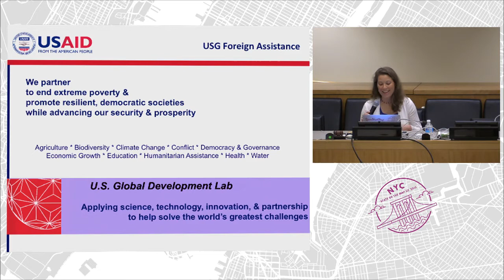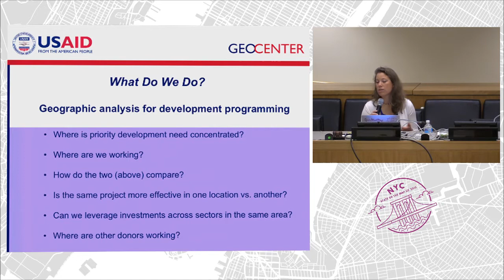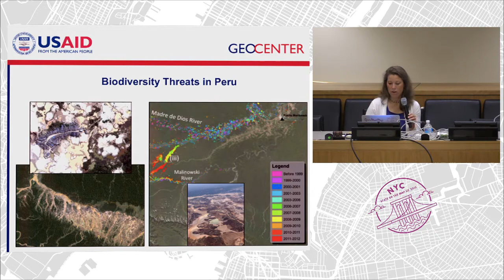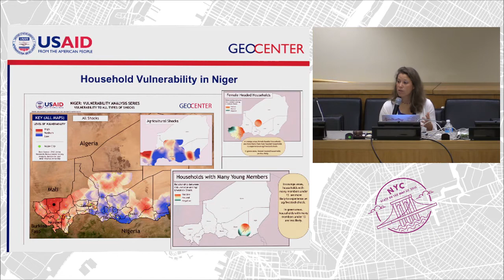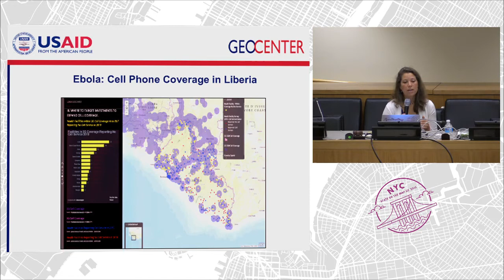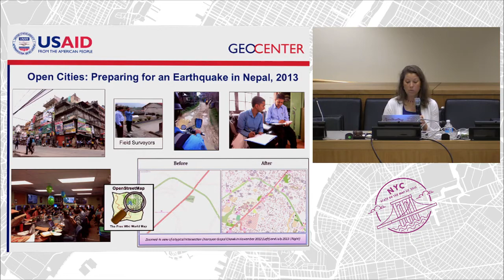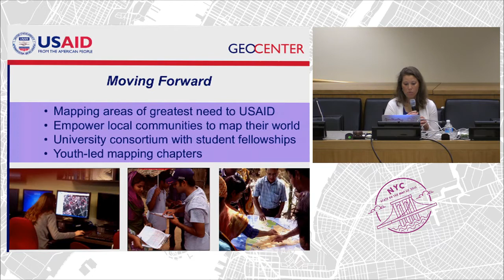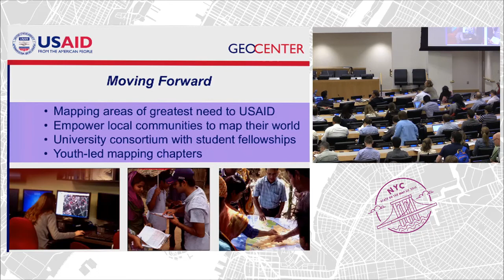Mapping for Resilience: Turning Data into Decisions – Carrie Stokes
New signature program to create geospatial data in areas of need to USAID, using OSM. Mapping for Resilience works to create a new generation of maps for USAID programs, and a new generation of mappers. It builds demand for the supply of data that OSM can provide.

Through a university consortium relationship, the GeoCenter engages geography students in the US and in developing countries to jointly participate in mapping unmapped areas of the world. Once students in the US map the data, students in the developing country with local knowledge of the area edit, validate, and add attributes.

Before an area is mapped, the GeoCenter consults with USAID offices and international field missions to define priority areas of interest. Through mappathons involving students at GWU, Texas Tech, and Khulna University, new geodata is being created in rural farming areas in Bangladesh. The resulting maps inform decisions about where in the rural areas USAID should invest to increase food security.

This program will increase areas of interest and participating universities around the world, combine mapped data with household survey data, and identify vulnerable areas to inform programming that can ultimately improve community resilience to shocks.